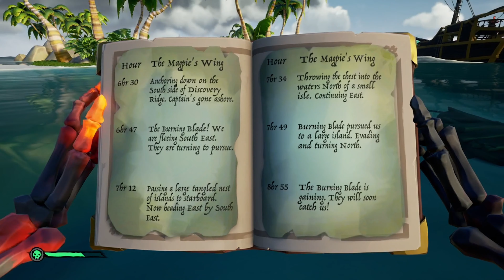Sea Of Thieves: Guide to Shroud Breaker Tall Tale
guide for tall tale